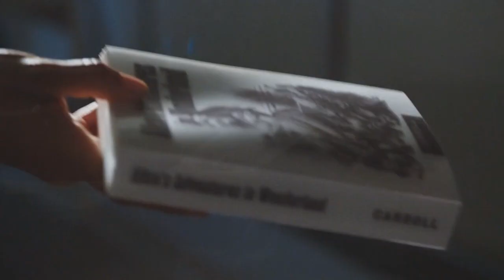Compilation of all the Clues to the Lorca Twist in Star Trek Discovery